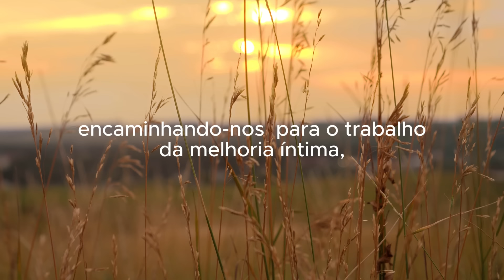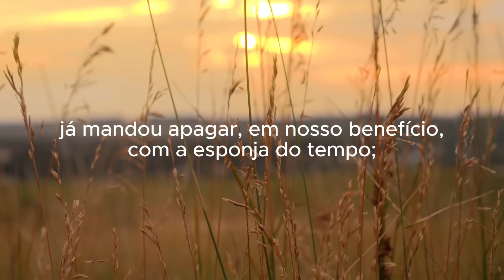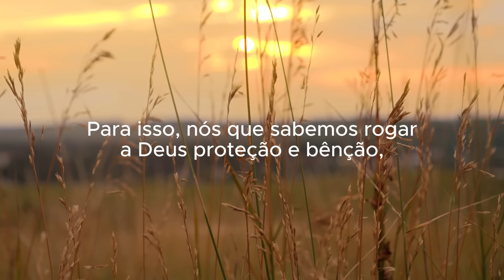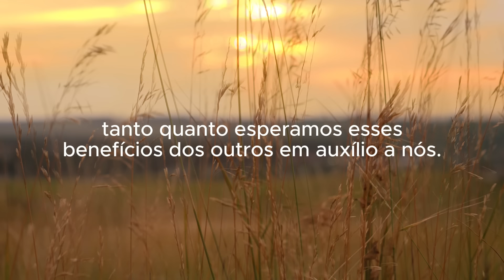21° DIA - AS DUAS TRISTEZAS - "saibamos fornecer bondade e paz, entusiasmo e otimismo"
SAIBA MAIS SOBRE OS 50 DIAS DE CORAGEM - Esta é uma iniciativa do PortalSER e do Canal Espiritualidade e Vida. É também um preparativo para o Encontro que teremos de 3 a 5 de maio de 2024 em Belo Horizonte onde estudaremos este tema à luz do Espiritismo.
Participe também do grupo de whatsapp dedicado a esta série.

As duas tristezas
Emmanuel

Há, sim, a tristeza construtiva — aquela que nos impulsiona para a Vida Superior, encaminhando-nos para o trabalho da melhoria íntima, perante a sede de ascensão espiritual.

Existe, porém, a outra — a tristeza destrutiva — que se traja de luto, por dentro do coração, todos os dias, espalhando desânimo e pessimismo onde passa.

Observa a ti mesmo a fim de que te imunizes contra semelhante doença da alma.

Toda vez que comentamos nossos problemas, exagerando-lhes o tamanho ou dramatizando as dificuldades que nos chegam à existência;

sempre que tomamos o tempo alheio a fim de recordar sofrimentos passados que a Providência Divina já mandou apagar, em nosso benefício, com a esponja do tempo;

em todas as situações nas quais nos pomos a exaltar os preconceitos próprios, desconsiderando a posição e a experiência dos semelhantes;

e, na generalidade dos casos em que nos pusermos a lamentar dissidências e desacordos, contendas e mágoas, estamos afastando de nós mesmos os melhores amigos, através da amargura e do ressentimento que destilamos com as nossas palavras.

Naturalmente, cautelosos, esses companheiros preferem distância à partilha indébita de nossas aversões e frustrações, antagonismos e queixas, embora, sempre que generosos e leais, estejam claramente dispostos a apoiar-nos na restauração da própria harmonia.

Compreendamos que ninguém estima a permanência num espinheiro e nem escolhe vinagre para brindar os laços diletos, e saibamos fornecer bondade e paz, entusiasmo e otimismo aos que se aproximem de nós, porquanto não há quem não necessite de alguém para executar os deveres que a vida lhe preceitue.

Para isso, nós que sabemos rogar a Deus proteção e bênção, aprendamos igualmente a pedir à Divina Providência nos conceda a precisa coragem para silenciar desapontamentos e lágrimas, de maneira a doar paz e alegria, segurança e consolo aos outros, tanto quanto esperamos esses benefícios dos outros em auxílio a nós.

Item ID:                         948JHF6
Author Username:                 AirFamily
Licensee:                        Larissa Silva
Registered Project Name:         50 DIAS DE CORAGEM
License Date:                    March 8th, 2024